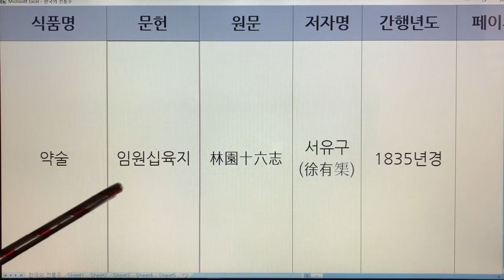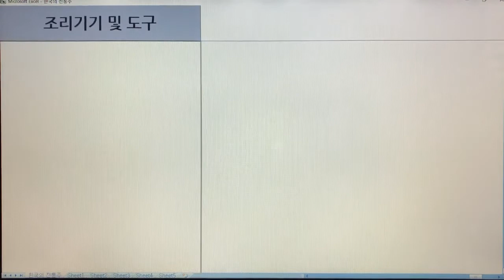한국 전통주(Korean Alcoholic Drinks) 144. 약술-해조주 - 임원십육지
1. 전통술 커버이미지 : Korea Traditional liquor로 표시함.
  2. 이미 묶음 영상으로 올렸던 전통술 제목에는 Korea Traditional Sake로 표기함.
  3. 이번에 올리는 각각의 전통술에 대해서는 Korean Alcoholic Drinks로 표기합니다. 범위가 더 넓은 의미로 한국 알콜음료로 적용했습니다.

- 7인치 이상의 태블릿, 노트북, PC 모니터에서 시청하시길 추천드립니다.